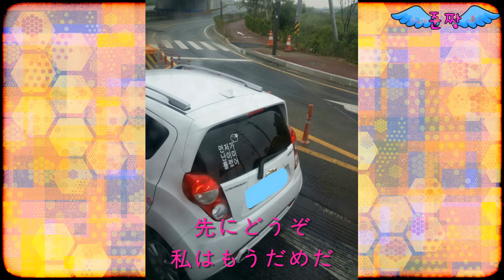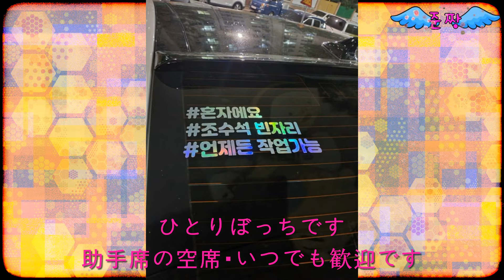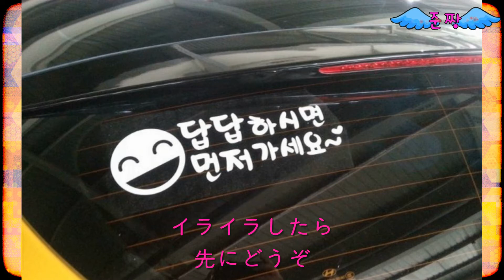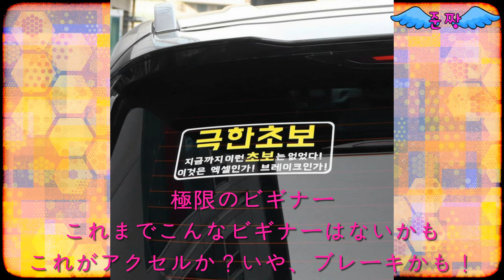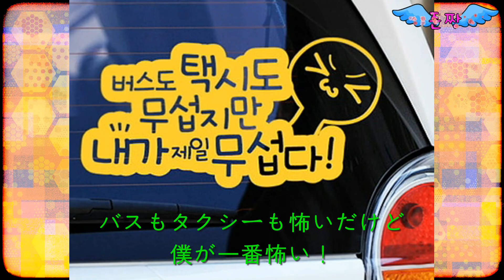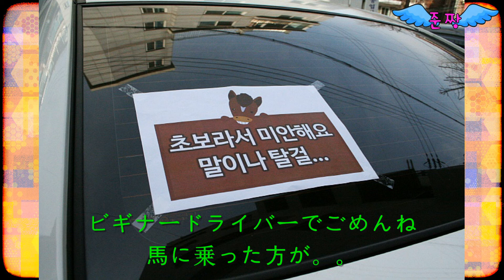Korea beginner driver's fun message-おもしろい文句-ビギナードライバーのメッセージ-[인기 급상승 비결]-Japanese study—준짱 일본어 한마디